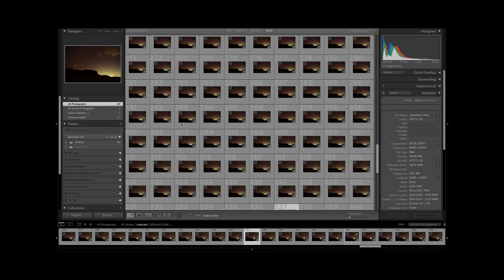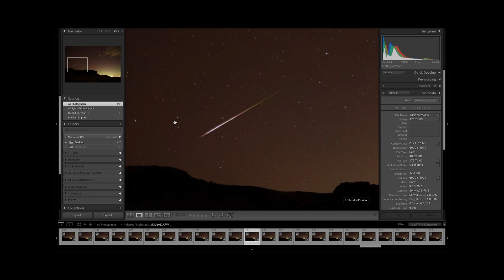EXPLODING METEORS - Persistent Trains Captured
After many long years of waiting, I FINALLY DID IT!!! AGAIN!!
I captured another Persistent Meteor Train in a time lapse.Follow along as I discover something new in the night sky!

All footage available in 4K